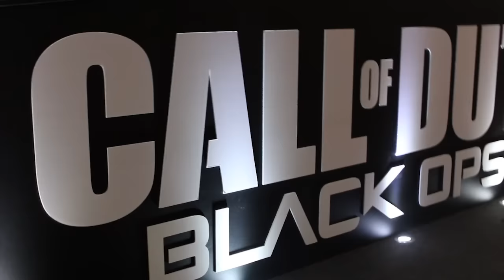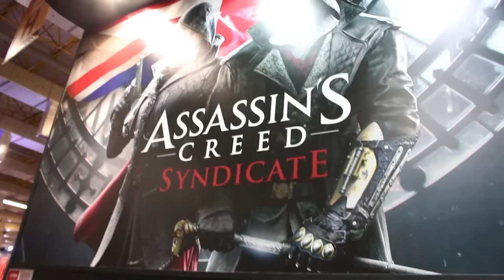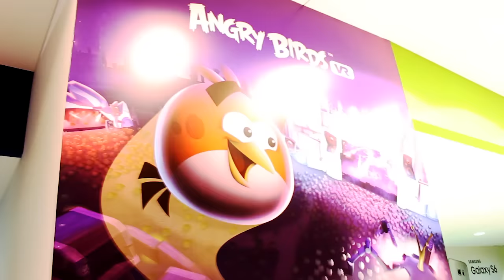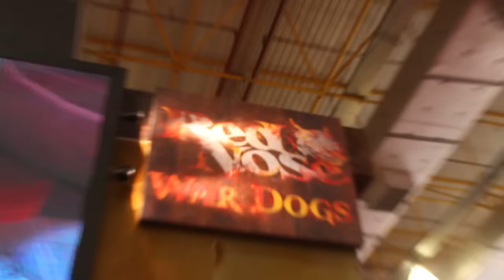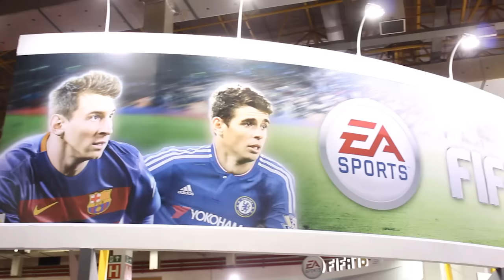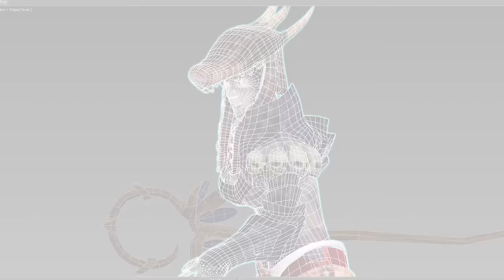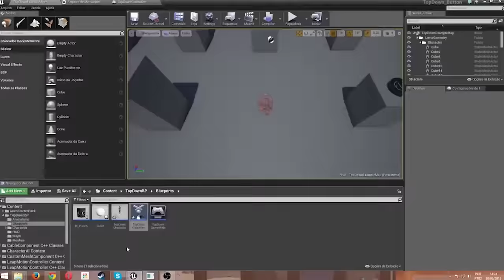BGS 2015 - COBERTURA DA ZION - UNIVERSO Z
Confira alguns destaques da Brasil Game Show 2015 com essa cobertura sensacional que a Escola Zion fez para você!